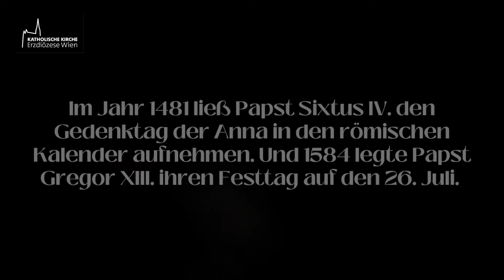Kraftorte: Annakirche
Im Jahre 1415 kaufte die Wienerin Elisabeth Wartenauer das Grundstück, wo kleine Gebäude auf der Kärntner Straße 37 standen. Mit einer Stiftung im Jahre 1418 entstand dort ein Pilgrimhaus und in der Annagasse 3a wurde ein Pilgerspital errichtet. Ein Jahrhundert später wurde in der Annagasse 3b die Annakirche als spätgotische vierjochige Saalkirche mit Strebepfeilern und einem Dachreiter über dem westlichen Giebel errichtet und 1518 eingeweiht. Im Jahre 1531 wurden die Gebäude an den Orden der Clarissen übergeben, als Ersatz für deren Aufgabe des Klosters St. Clara am Albertinaplatz. Im Jahre 1582 wurden die Gebäude von Rudolf II. den Jesuiten übergeben, welche von 1627 bis 1629 auf der Kärntner Straße 37 Ecke Annagasse 3 und 3a und Johannesgasse 4 und 4a ein neues Jesuitennoviziat errichteten. Von 1629 bis 1633 erfolgte eine frühbarocke Umgestaltung der Annakirche, wobei der gotische Chorschluss, der Dachreiter und die Gewölbe abgebrochen wurden, und der Saalbau um zwei Joche in den Baukörper des Noviziates nach Westen erweitert wurde. Dazu erfolgten Kapelleneinbauten zwischen den Strebepfeilern, eine Neueinwölbung des Saalbaues und die Errichtung eines Kirchturmes im Osten des Chores mit einem Wohnhaus in den Untergeschoßen. Am 20. November 1633 wurde im Beisein des Kaisers Ferdinand II. die erweiterte Kirche eingeweiht.

1897 hat der Orden der Oblaten des hl. Franz von Sales die Gottesdienste in der Annakirche übernommen und 1906 bekamen die Oblaten auch das Eigentumsrecht. Seit 1908 wird in der Annakirche das Allerheiligste täglich ausgesetzt und täglich Beichtgelegenheit gegeben.

Dreh, Schnitt, Gestaltung & Sprecherin: Claudia Schuler
Idee: Georg Schimmerl